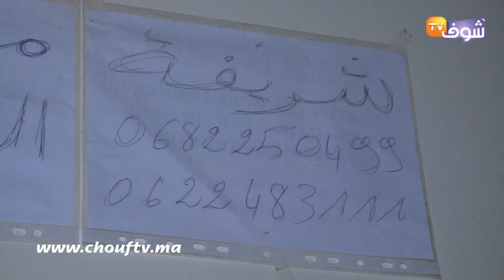الشريفة سيدة تدعي علاج جميع الأمراض:الأطباء وناس كبارفالدولة كيتعالجو عندي وكاين لي عمى وعالجتو وشاف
كشفت فاطمة المشهورة بلقب الشريفة والتي عرفت بعلاجها للأمراض المستعصية سر البركة التي تمتلكها، كما كشفت عن شخصيات وازنة تأتي عندها قصد العلاج وطرد الشياطين.